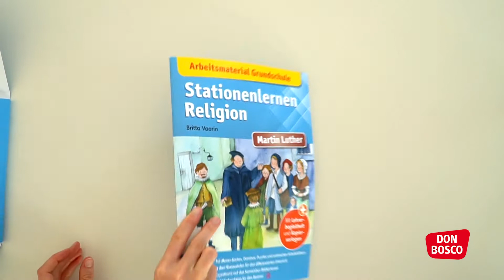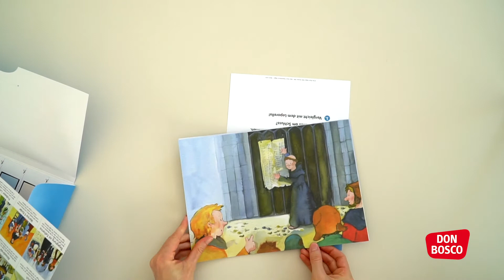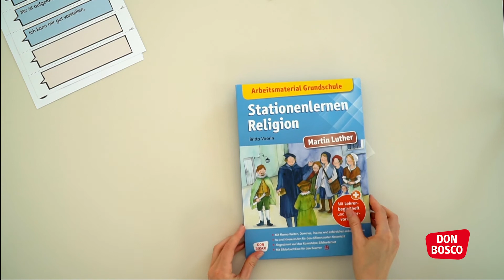Blick ins Buch: Arbeitsmaterial Grundschule. Stationenlernen Religion. Martin Luther.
Alles griffbereit, um Kinder beim Lernen über Martin Luther zu begleiten. Das Arbeitsmaterial Grundschule ist vollgepackt mit unkomplizierten, praktischen Handreichungen fürs Stationenlernen - und das in drei Niveaustufen für den differenzierten Unterricht (Klasse 1 - 4)! Jedes Kind kann mitmachen!

Kurze Übersicht:
Lehrerbegleitheft * Kopiervorlagen * Memo-Karten * Dominos * Puzzles * Arbeitsblätter * eKami für Beamer und SmartBoard: Martin Luther.

Das Materialpaket verwendet z.B. bei den Memo-Karten die Bilder des  Kamishibai-Bildkartensets "Martin Luther" (EAN 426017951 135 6).Falls ihr das schon habt, könnt ihr es gemeinsam verwenden. Ihr braucht es aber nicht zwingend, denn im Arbeitsmaterial enthalten ist das eKami für Beamer und SmartBoard, das die gleichen Bilder und Texte verwendet.

Hier geht's zur Übersicht unserer Reihe "Stationenlernen Religion"

Detaillierte Liste:
* Religionspädagogische Erläuterungen zum Thema "Martin Luther", "Reformation" und "Reformationstag"
* Methodenreiches Material, mit dem Schüler*innen ihre Kenntnisse selbstständig und aktiv erarbeiten und vertiefen
* Domino, Memo-Spiel und Puzzle, sofort einsatzbereit, mit Aufbewahrungstüten für spätere Wiederverwendung
* Kopiervorlagen für ca. 20 Arbeitsblätter
* Materialkarten zur Organisation der Stationen
* Reflexionshilfen für die Besprechungsrunden
* Code für kostenlosen Download des eKamis (Registrierung erforderlich)
* Alles in einer praktischen Aufbewahrungsmappe
* Für religionspädagogische Fachkräfte
* Für fachfremde Lehrkräfte
* Auch für Förderschulen geeignet